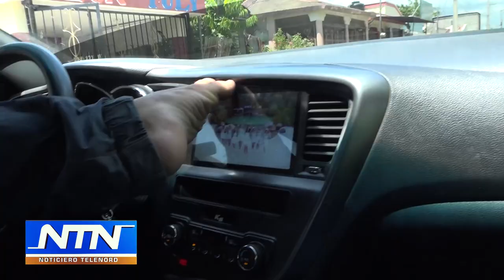Reportaje para NTN: Hombre sin brazos conduce auto y trabaja en mecánica